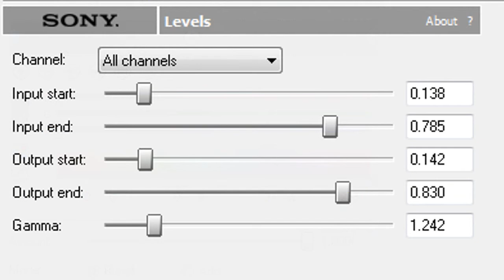Coloring 43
Made by LuckyxSammie